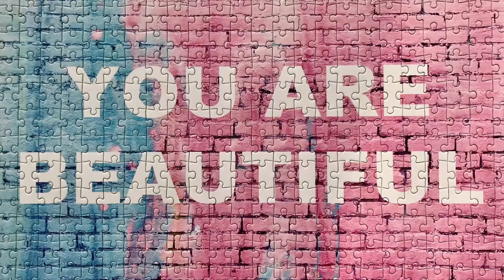Artist Michael Angelo Collector Edition Jigsaw Puzzle | ARTXPUZZLES: Puzzles With Purpose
Title: YOU ARE BEAUTIFUL

Jigsaw Puzzle Size: 19"x 19" with 500 Jigsaw Puzzles Pieces. ESKA Premium Board.

Collector Edition of 200

Level: Challenging

Signature Details:

YOU ARE BEAUTIFUL 10’ x 12’ collage on vinyl composed of digital photographs, glitter and nail polish paintings, 2020. Artist Michael Angelo proclaims that beauty is not something we purchase and apply, and asks viewers to consider the beauty of what is tangible and present.

The renaissance great Michaelangelo stated: "Every beauty which is seen here by persons of perception resembles more than anything else that celestial source from which we all are come." Contemporary artist Michael Angelo carries this concept with a passion for multiple creative processes and endeavors at his world-renowned NYC beauty studio Wonderland Beauty Parlor. Mr. Angelo brings a unique perspective to the ideas and ideals of beauty today, reflected in his design, his art and throughout his inspired environments. The artist continues to uplift and reminds us of the importance of seeing beauty during the most challenging times. Through his artwork, he notes that beauty is intrinsic and that we all have access to that which is truly beautiful.

“After stepping inside Wonderland Beauty Parlor in Manhattan’s Chelsea neighborhood, you’re guaranteed to experience two things: first, a complete inability to focus on any one spot in the meticulously designed and intimate space; second, an infectious smile courtesy of Wonderland’s owner, designer, and lead hairstylist, Michael Angelo. Not to mention he’s been one of the biggest names in the fashion and beauty industries for years. It’s all a treat for the eyes, like your most fabulous friend’s living room.”- COVETEUR